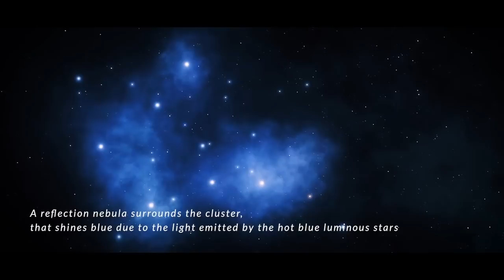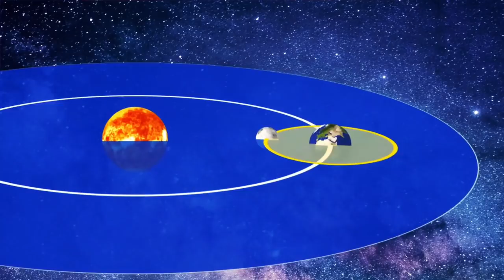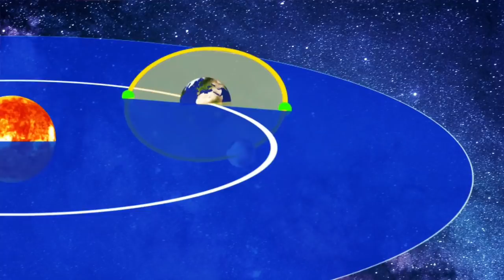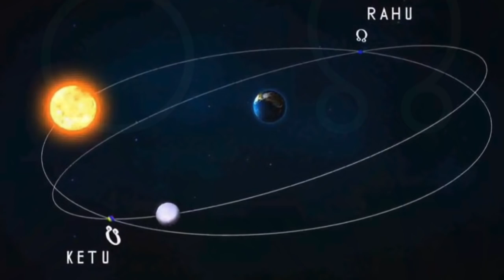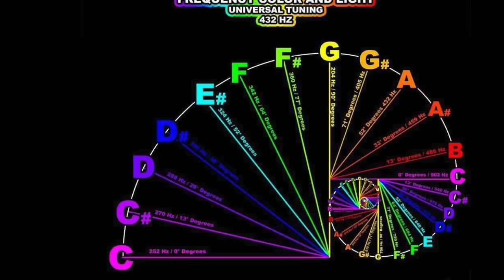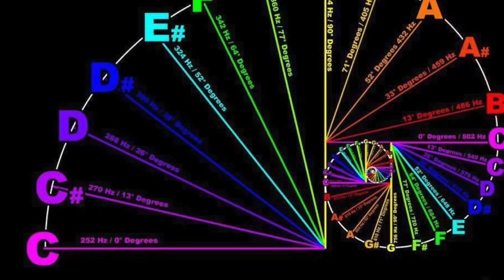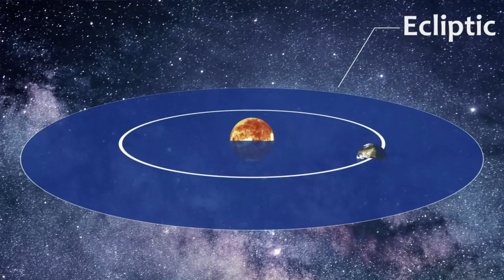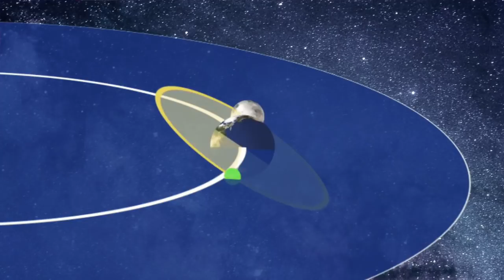Ścieżka Mocy Rozdział 4 BARBARA MARCINIAK Audiobook 528 Hz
Ścieżka Mocy - wiedza, która wyzwala
UWAGA: TO WIEDZA, KTÓRA ZMIENI SPOSÓB W JAKI PATRZYSZ NA ŚWIAT !
Twórcze rozwiązania do zmiany przekonań, odzyskania własnej mocy oraz tworzenia świata nieograniczonych możliwości

 Ścieżka Mocy – tom IV nauk Plejadian, to zdaniem amerykańskich czytelników -najlepsza książka Barbary Marciniak.Książke czyta się naprawdę świetnie. Oferuje ona niezwykle skuteczne metody na zmianę ograniczających nas przekonań i poglądów – wszystkie do zastosowania od zaraz.
Wiedza ta szeroko otwiera przed nami drzwi do całkowitej, osobistej wolności w życiu. Stąd już tylko mały krok do odzyskiwania swojej własnej mocy – po to, by tworzyć świat nieskończonych, pozytywnych możliwości.
Celem Ścieżki Mocy jest, byś poszerzył własną definicję rzeczywistości i uwolnił swój pełen potencjał – a to jest nieograniczony potencjał doskonałej istoty ludzkiej. Olbrzymia moc, do której możesz mieć swobodny dostęp, jeśli tylko zechcesz.
Prawdziwa miłość wg Ścieżki Mocy jest kluczem do naszej wielkiej przemiany.
Budzimy się właśnie do niej, wprost ze snu o bezsilności.
Oto pojawia się przed nami wszechświat pełen nieskończonych możliwości.

Żyjecie w czasach, gdy okazje do samo-wzmocnienia, poszerzenia świadomości i rozwoju duchowego wydają się być nieograniczone –Plejadianie.
Barbara Marciniak, w swojej bestsellerowej książce "Zwiastuni Świtu" po raz pierwszy przedstawiła nam Plejadian - międzywymiarowe istoty, które twierdzą, że są z nami spokrewnione oraz oferują swoją pomoc i przewodnictwo podczas naszej "hucznej transformacji świadomości"

 W "Ścieżce Mocy" Marciniak rzuca nam wyzwanie abyśmy sprzeciwili się odwiecznym siłom ograniczającym świadomość. Przedstawia ona Plejadiańskie klucze do otwarcia ludzkiej świadomości na nieskończone pole możliwości "znaczącego życia", które zawiera w sobie wiedzę o tym jak:

 * Aktywować swój ukryty potenciał poprzez odczytywanie rzeczywistości symbolicznej w codziennym życiu

 * Wykorzystywać moc seksualności w celu stworzenia większej bliskości oraz samowyrażenia się

 * Rozpoznać moc przekonań, wierzeń i emocji oraz roli, jaką pełnią one, w uleczeniu chorób

 * Uwolnić się z uczucia bezsilności i wzmocnić wrodzoną umiejętność tworzenia swej własnej rzeczywistości.

 Ścieżka Mocy oferuje całkowicie nowy wgląd i praktyczne porady jak w twórczy sposób zmierzyć się z wyzwaniami jakie niesie świat stojący na progu wielkiej zmiany.